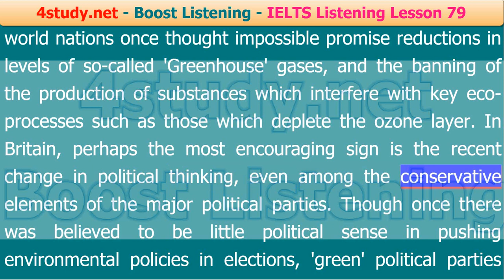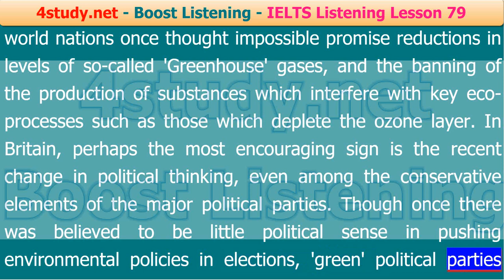IELTS Listening: Word-by-Word Brightening Practice 79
These videos like this video empower English learners to listen to words in a synchronized manner.